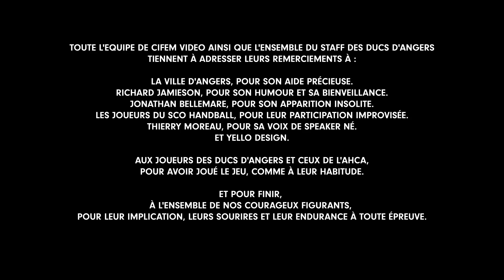Continuer l'histoire ! [Teaser 2022/2023]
𝗟'𝗮𝘁𝘁𝗲𝗻𝘁𝗲 𝗲𝘀𝘁 𝘁𝗲𝗿𝗺𝗶𝗻𝗲́𝗲 ! 𝗨𝗻 𝘀𝗲𝘂𝗹 𝗺𝗼𝘁 𝗱'𝗼𝗿𝗱𝗿𝗲

2022/2023, année anniversaire, année de tous les défis ! Une fois de plus, avec le soutien inconditionnel de nos supporters, nous pouvons le faire.

Grâce à vous, nous pouvons renverser des montagnes. Avec vous, nous voulons ContinuerLHistoire et écrire de nouveaux chapitres.

Rendez-vous vendredi 16 septembre pour le premier match de la saison 2022/2023 de Synerglace Ligue Magnus à Angers ICEPARC contre les Dragons de Rouen ! 🔥

La billetterie pour le choc du 16 septembre est disponible ici ⤵️

🎥 CIFEM VIDEO